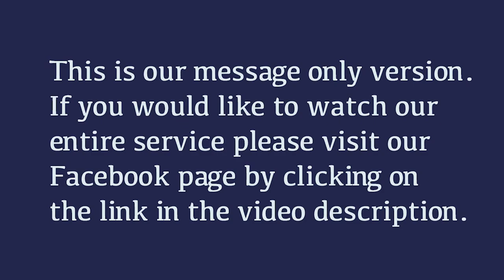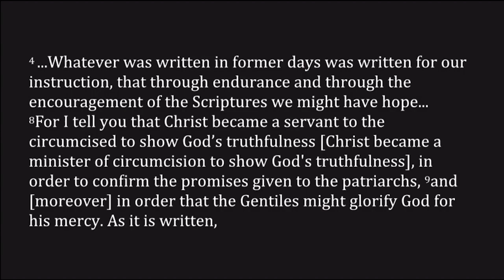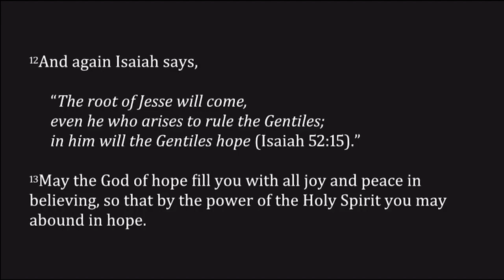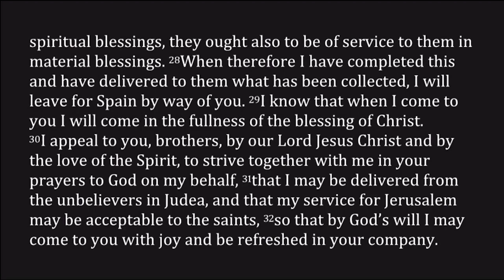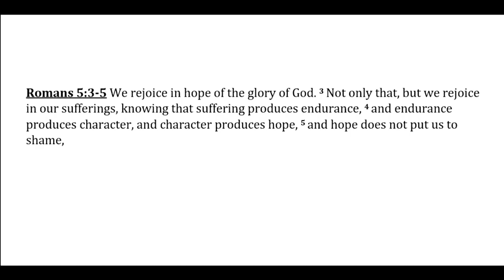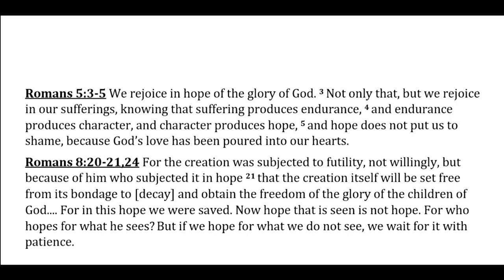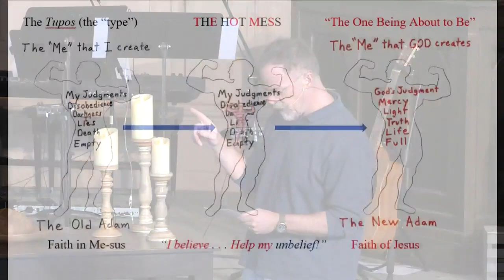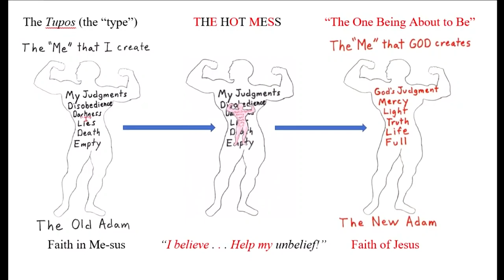Romans 15:4, 8-33 ~ Seeds of Hope and Where They Grow